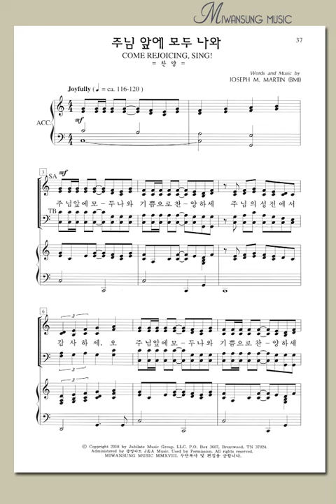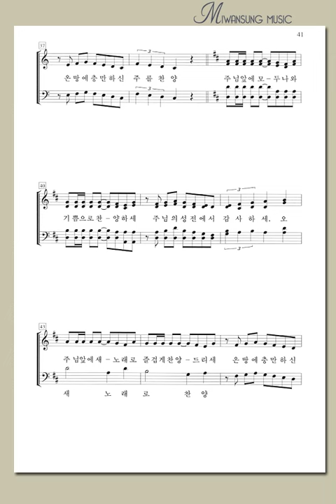하이라이트 24집 / 주님 앞에 모두 나와 / 알토파트